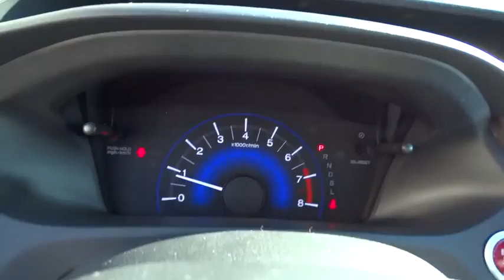2015 Honda Civic Concord, Charlotte, Gastonia, Matthews, Huntersville, NC H151286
2015 Honda Civic
2015 Honda Civic 4dr CVT EX - Stock#: H151286 - VIN#: 19XFB2F86FE033453

Sunroof, CD Player, Alloy Wheels, Overhead Airbag, Back-Up Camera, Bluetooth, iPod/MP3 Input. EX trim. EPA 39 MPG Hwy/30 MPG City! Warranty 5 yrs/60k Miles - Drivetrain Warranty; KEY FEATURES INCLUDE: Sunroof, Back-Up Camera, iPod/MP3 Input, Bluetooth, CD Player, Aluminum Wheels. MP3 Player, Remote Trunk Release, Keyless Entry, Child Safety Locks, Steering Wheel Controls. VEHICLE REVIEWS: Great Gas Mileage: 39 MPG Hwy. BUY FROM AN AWARD WINNING DEALER: We devote ourselves to helping and serving our customers to the best of our ability. It is our honor to have you come in to our dealership and drive the vehicle of your dreams home. Our goal is to offer the most modern and convenient access to up-to-date and accurate information, which our customers have come to expect and rely upon for all their automotive needs. Fuel economy calculations based on original manufacturer data for trim engine configuration. Please confirm the accuracy of the included equipment by calling us prior to purchase.